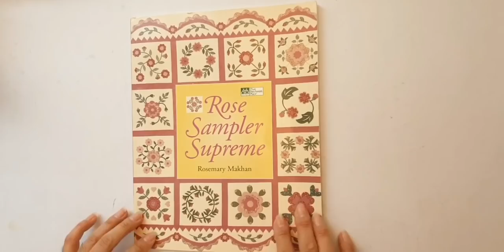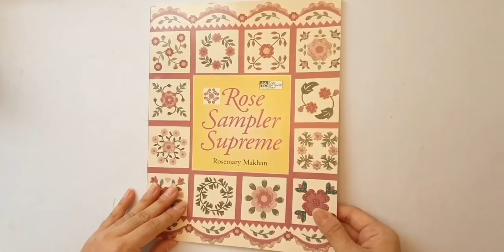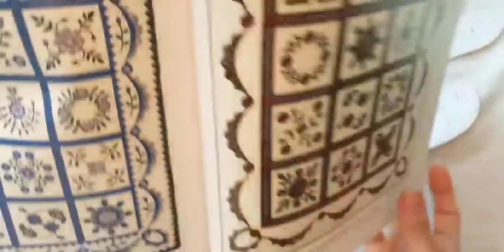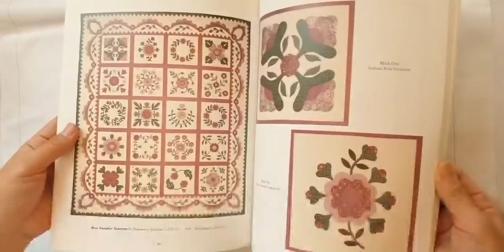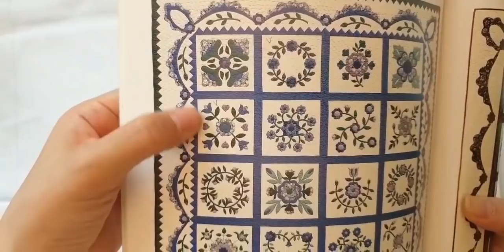(본바방)본격 바느질 방송 -- 볼티모어 퀼트로 배색을 알아봐요. 멋진 나만의 색찾기! 시작해보세요. / coloring Baltimore Quilt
베베노리와 함께하는 손바느질
볼티모어 퀼트로 배색하는법을알아봐요.
어렵다 느껴지던 배색하기!
사랑스러운 색상으로 배색해 나만의 색을 만들어가봐요.
베베노리와 함께 퀼트 배색하기!
도전해보세요. ^ ^

쉽게 할수 있죠?

베베노리와 함께 진행해 보세요. ^^

베베노리와 함께하는 즐거운 취미생활!
나혼자 할수 있는 취미 생활로 퀼트 어떤가요?

베베노리와 함께 즐거운 나만의 취미를 가져보세요. !! ^^

인스타그램 또는 instgaram : quiltbeno (퀼트베노) 검색

페이스북 : 김근아(베베노리)